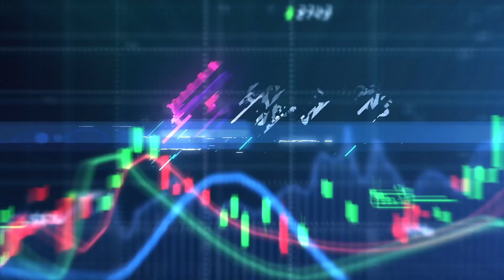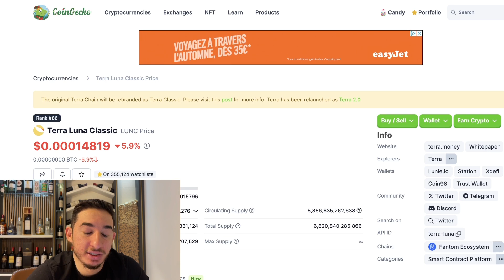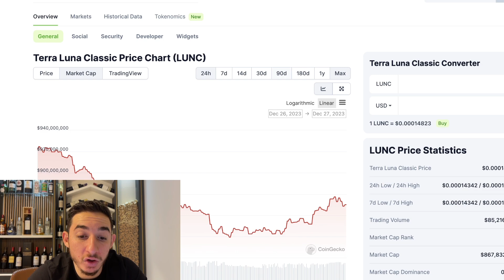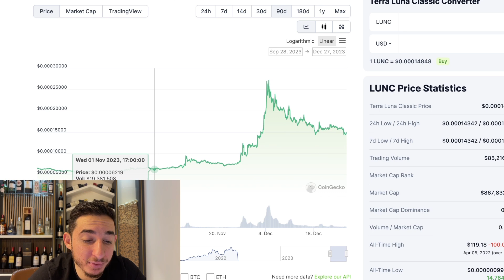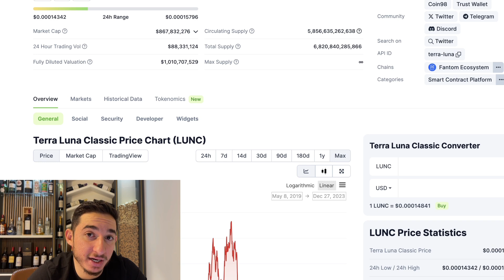LUNC - PRICE PREDICTION TODAY!